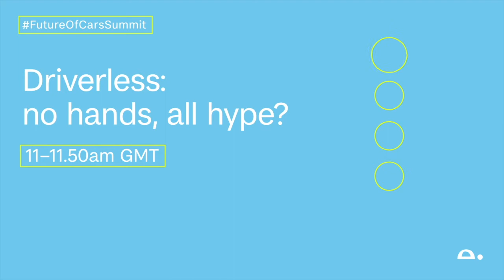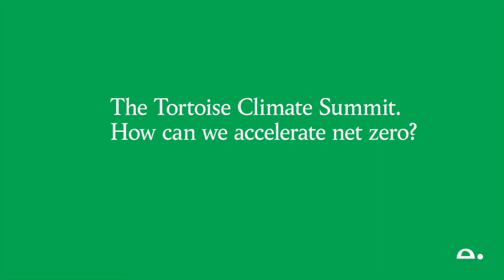Driverless: no hands, all hype?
After years of excitement about driverless cars the experts say we're in the trough of disillusionment. What they omit to say is that we'll get there in the end. When we do, how will we learn to trust cars that don't need us? Where will they park? How fast will they go? Who will insure them? Will they end traffic jams? And what will we all do behind their tinted windows?

Experts:
Dr Jack Stilgoe, Senior Lecturer in Social Studies of Science, UCL
Matthew Avery, Director of Research, Thatcham Research
Erin Baker, Editorial Director, AutoTrader